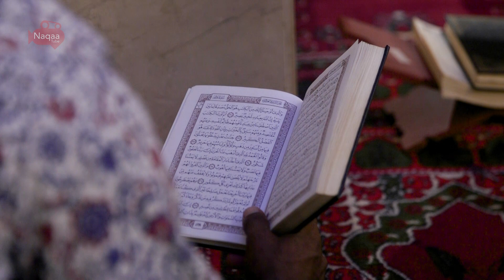الشيخ آدم البلة | يحلي رياض الوحي بما تيسر من فاطر | Surat Fater Sh. Adem Alballa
رياض الوحي هي جنة الله في الأرض "حلقات القرآن" نستمتع خلالها بتلاوات عطرة وندية بأصوات سودانية وحجازية ومن أجمل قرأ أهل القرآن في مشارق الأرض ومغاربها .
سلسلة جديدة تضم كوكبة من قراء القران في حلقات تدبرية ببيوت الله عز وجل يأتيكم كل أحد بإذن الله.

الشيخ آدم البلة | يقرأ ما تيسر سورة فاطر
مؤسسة نقاء للانتاج الإعلامي
يسعدنا تواصلكم :
فيس بوك